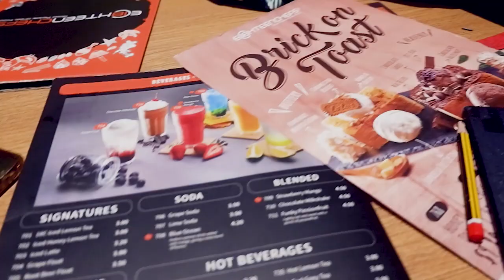Catching up with my girls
Hello everyone :) Here's a vlog with me and my girls. Enjoy yalls!

All footages were captured using Samsung S7 and FUJIFILM X-A10.